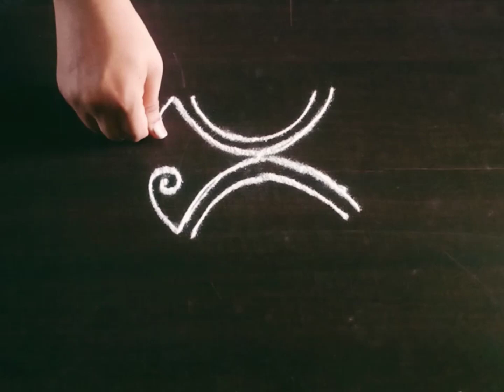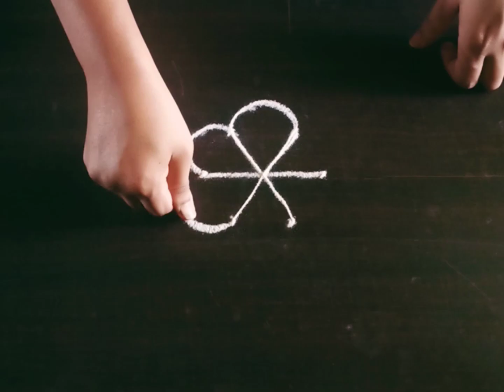Small Rangoli Design | Simple Quick Kolam | Entrance Rangoli | Muggulu Kolam | Galicha Rangoli Kolam